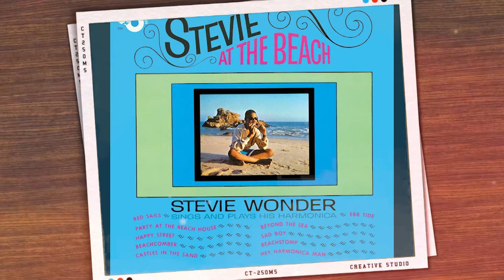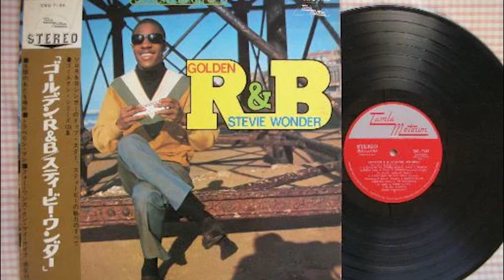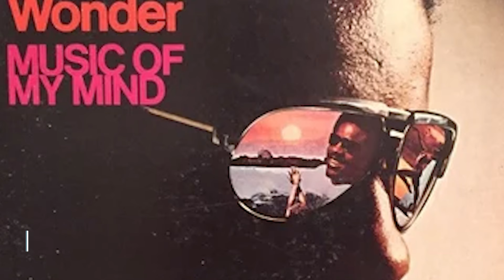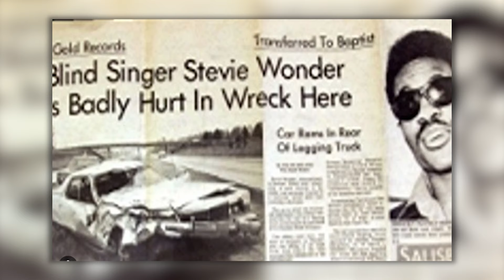Heartbreaking News For Stevie Wonder's Family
Blind from birth and musically inclined from the young age of 8, Stevie Wonder turned out to be one hell of an incredible artist. At just 13, Stevie achieved a number one hit on the Billboard Hot 100 and by 2016, he had amassed 25 Grammy Awards. The "Isn't She Lovely" singer was also celebrated globally and even given an award by the President of the United States, Barack Obama. However, behind the scenes of his remarkable achievements and public success, there's a heart-breaking  side to his personal life that doesn’t get enough attention.